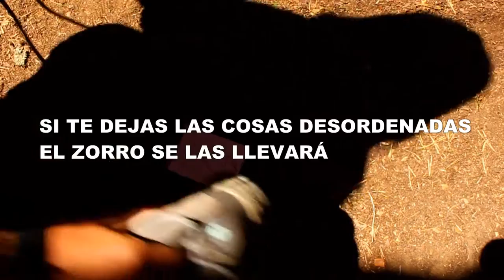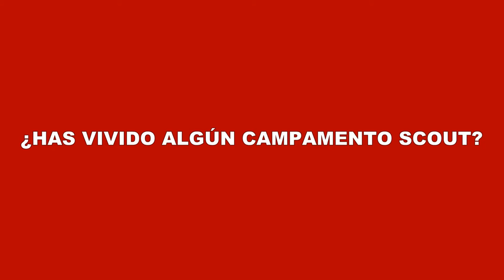Reglas Scout GS San Cristobal 170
VIII Concurso de Cortos Scouts
Categoría 3